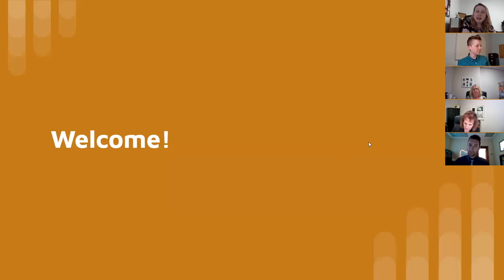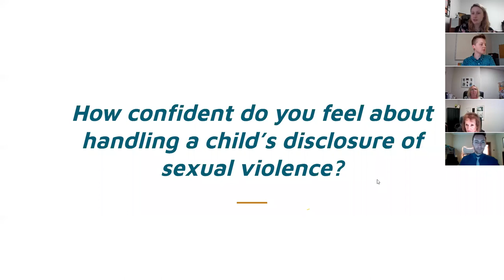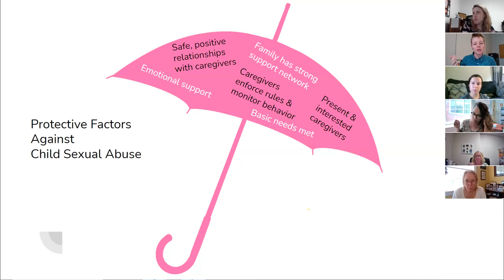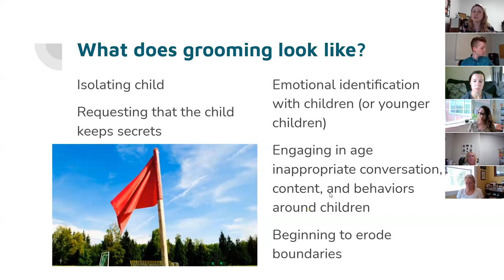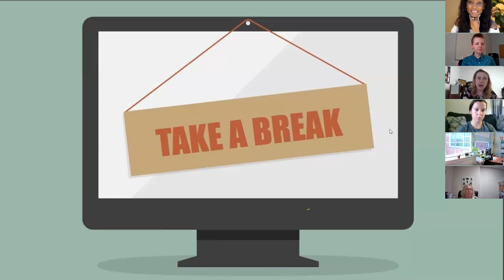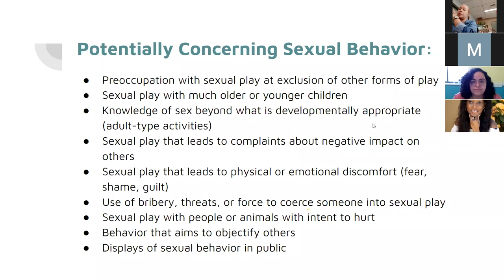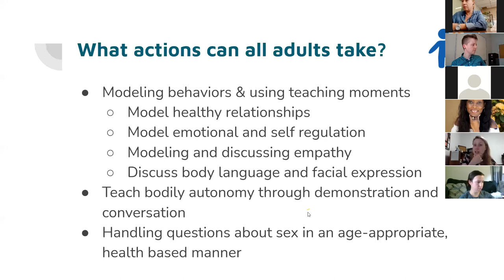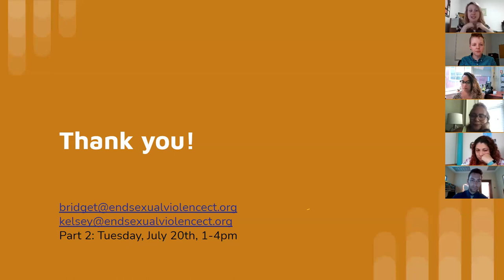Child Sexual Abuse Prevention & Response - Summer Institute 2021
Part 1: Why is Child Sexual Abuse so Common? Dynamics and Tactics of Child Sexual Abuse

In part one of this series, we focus on understanding the tactics used to gain the trust and silence of children by those who sexually abuse them (including in remote and online environments), and how to promote healthy sexual development and boundaries in communities.

By the end of part one of our Summer Institute, participants will

a) develop an in-depth understanding of child sexual abuse in the context of modern research and current events, including grooming dynamics;
b) be able to discuss healthy sexual development in youth;
c) increase their confidence in identifying and responding to the range of adult behaviors that can either enable or prevent sexual violence against children; and
d) understand how to create safer online communities for and with youth.

The Summer Institute is a three-part series designed to equip advocates, educators, and people working with youth with the knowledge and skills they need to prevent and respond effectively to child sexual abuse in a variety of settings.